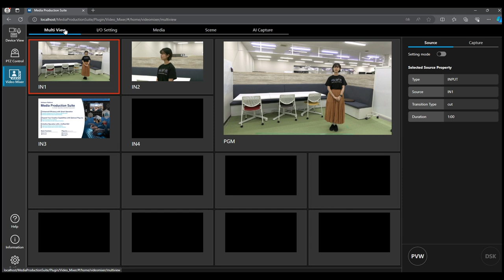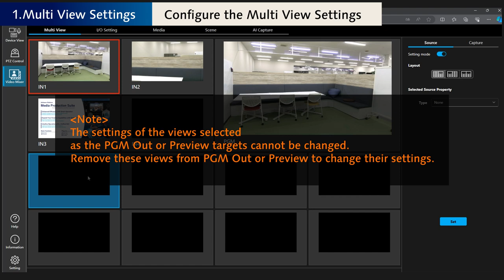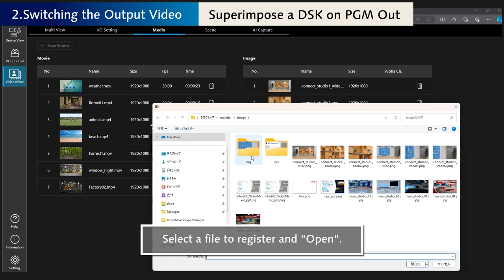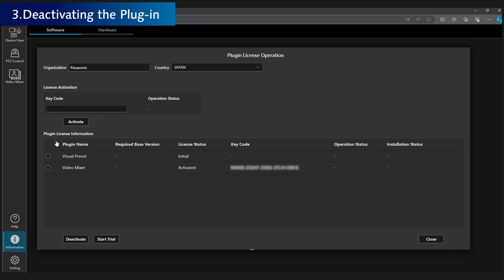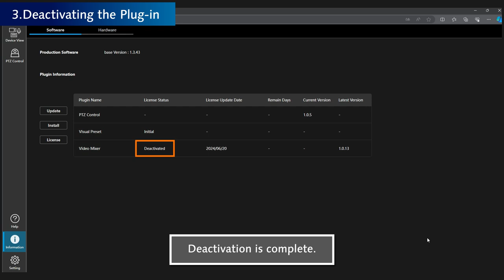Media Production Suite #9 Video Mixer Plug-in vol.4 | Panasonic Step by Step Tutorials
This episode provides a step by step explanation of how to use  the Video Mixer Plug-in  with the following chapters:
0:00 Opening
0:34 1. Multi View Settings
2:02 2. Switching the Output Video
3:33 3. Deactivating the Plug-in

*Media Production Suite Tutorial for Video Mixer consists of a total of 4 episodes. Please also watch episodes #6-8.